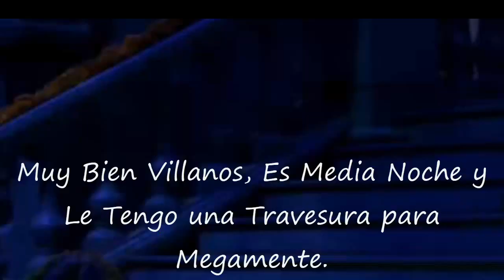VMH: Es Nuestro Ya (Version Extendida)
muy bien, este es mi Final de Video Musical de Halloween, Despues que Megamente a ya Preparado el Show de Halloween los Villanos le Tienes una Trampa incluso los Verdaderos Anti-Heroes y Anti-Villanos Estan con ellos Por Ejemplo Gru. El Grinch y Iago.

Esto Tambien sere Considera como mi Ultimo Remake de mi Video Anterior.

Musica Usada:
El club de los villanos con Mickey y sus amigos

Clips Usados:
Megamente
Ralph el Demoledor
El Grinch (2000)
Madagascar 3: Los Fugitivos
Coco
Mi Villanos Favorito
Las Locuras del emperador
Galaxia Wander
Jumanji
Como Entrenar A tu Dragon 2
El Extraño Mundo de Jack
El Rey Leon 2
Rogue One: Una historia de Star Wars
Los Locos Addams
Los Increibles 2
Phineas y Ferb
LazyTown
El Rey Leon
Rio
El Grinch (2018)
Enredados
Gravity Falls Un Verano de Misterio
Escarofrios
Kung fu Panda 2
(Des)Encanto
Los minions
Los Simpson
Robot 7723
Chucky
Volver al Futuro 3
Futurama
Jovenes Titanes En Accion La Pelicula
Bob Esponja La Pelicula